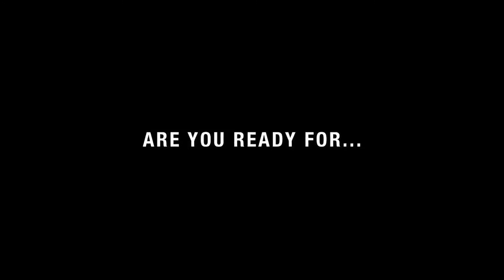Career as security system dispatcher at ADT